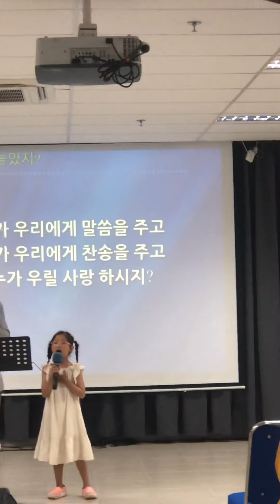심희서의 또바기 TV 누가 별을 놓았지? 자카르타 국제대학 특송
쉼 Shim TV 누가 별을 놓았지? 자카르타 국제대학 특송
심희서 작사, 작곡, 노래